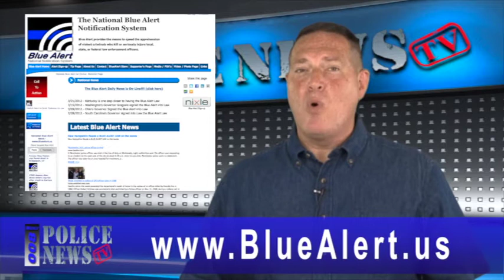Blue Alert National Notification System - Call to Action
Blue Alert is asking for All Law Enforcement Officers and Civilians to call on their U.S. Senators and U.S. House of Representatives, to get the National Blue Alert Act Passed.

This will be the only way to get all 50 States with this Law and get it done quickly.  The Blue Alert Law will provide the means to speed the apprehension of violent criminals who kill or seriously injure local, state, or federal law enforcement officers.